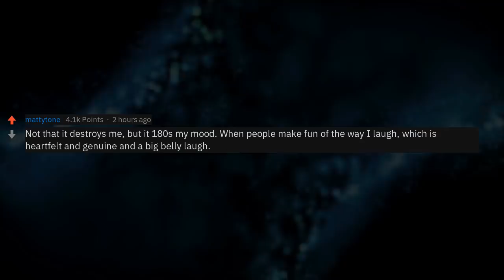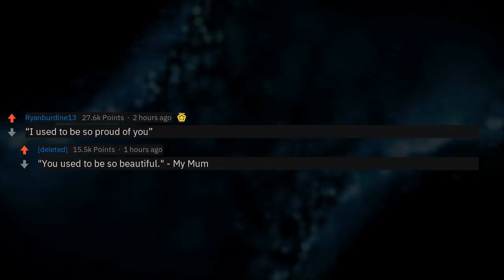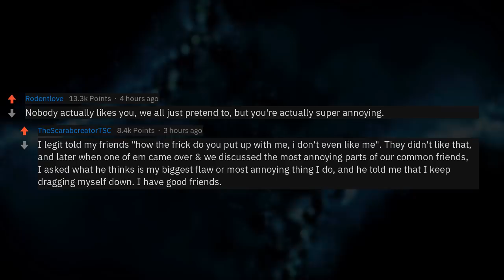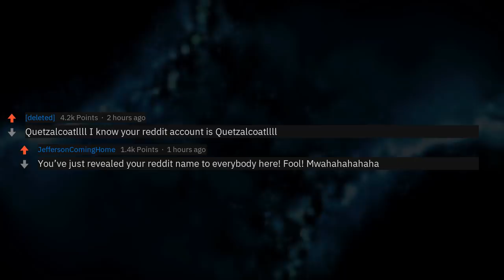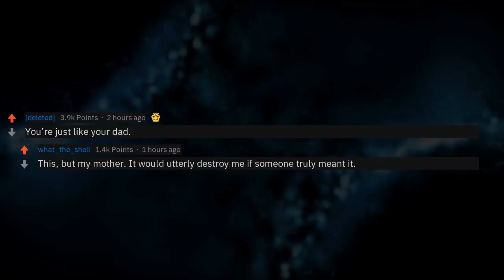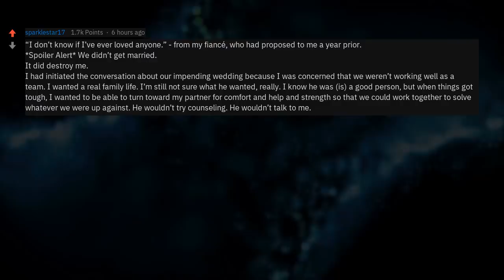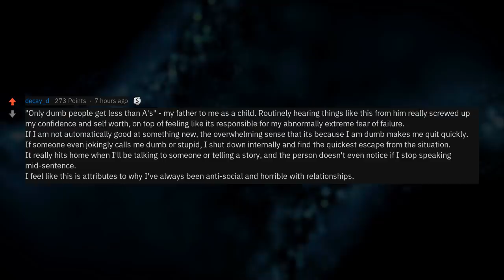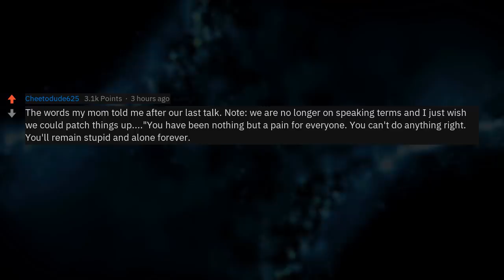What's A Sentance That Would Ruin Your Life? (r/AskReddit)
There's a quote of Philip K. dong that says: “There exists, for everyone, a sentence - a series of words - that has the power to destroy you". Which sentence is it for you?